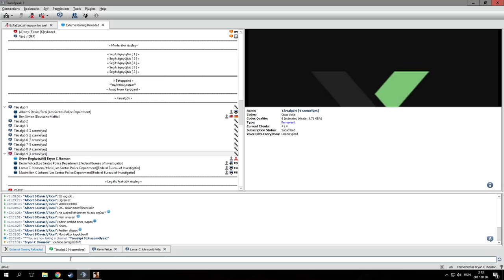External gaming COPY # noko admin tgf-t kér!